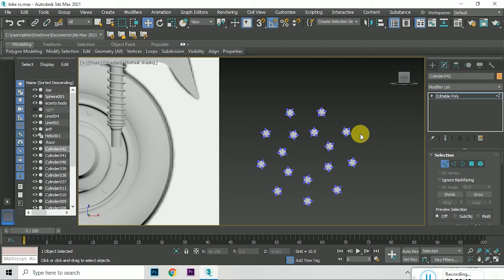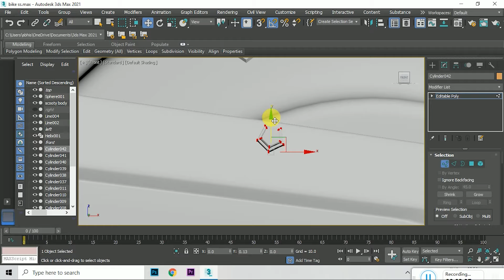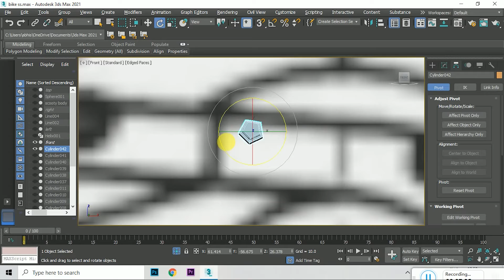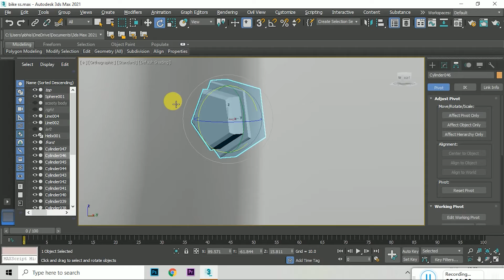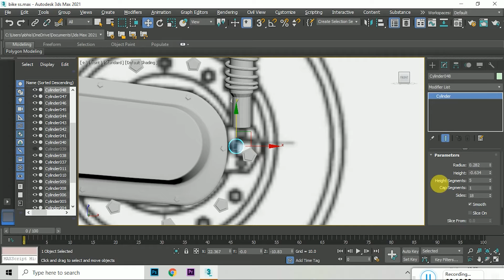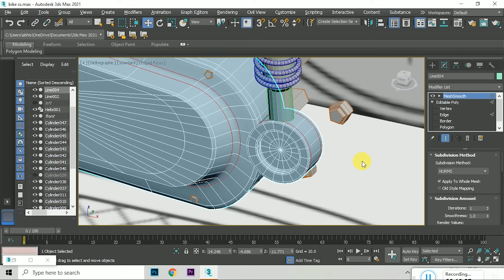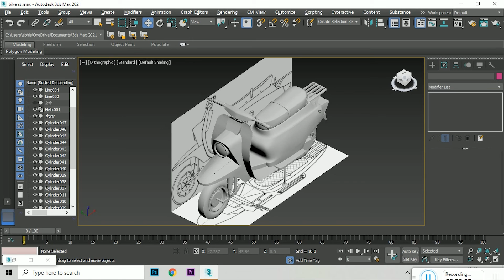Vyatka VP 150M (1976) Modal Scooter Design in 3Ds MAX [Part 7] ||Learning Video